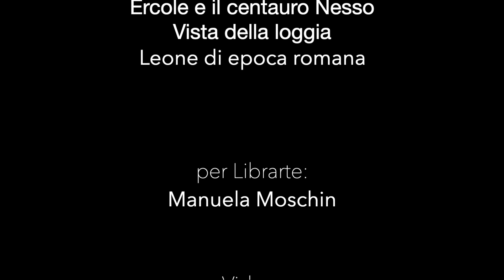09 di LibrArte. La Loggia della Signoria o dei Lanzi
In piazza della Signoria, “accerchiata” dal palazzo degli Uffizi, si trova un capolavoro dell’architettura medievale: la Loggia della Signoria realizzata intorno al 1380 per ospitare le cerimonie e assemblee pubbliche della repubblica.
Viene chiamata anche Loggia dei Lanzi, perché si narra che sotto le sue arcate si accamparono, nel 1527, i Lanzichenecchi di Carlo V, diretti verso Roma.
La loggia è un edificio di stile gotico, ma le tre grandi arcate a tutto sesto aprono la strada alla grande architettura rinascimentale. La Loggia ospita:

Leone marmoreo, epoca romana (a destra);
Leone marmoreo, 1600 da Flaminio Vacca (a sinistra);
Il Ratto delle Sabine di Giambologna;
Perseo con la testa di Medusa di Benvenuto Cellini;
Ercole e il centauro Nesso di Giambologna;
Patroclo e Menelao, arte romana;
Il gruppo di Polissena di Pio Fedi;
Le Sabine di arte romana.